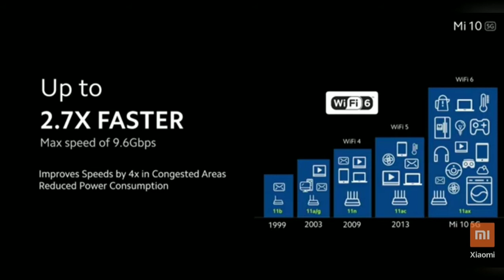Mi 10 (5G) Features